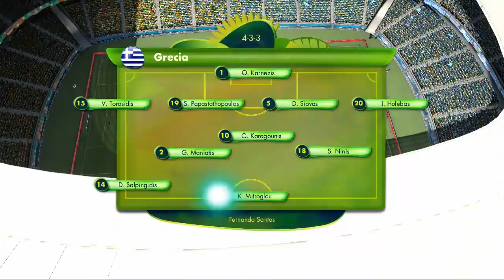2014 FIFA World Cup Brazil - Simulación del partido Grecia vs Costa de marfil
¡La Copa del Mundo ha comenzado! ¡No te pierdas esta simulación del partido Grecia vs Costa de marfil! ¿Cuál crees tu que sea el verdadero marcador final?